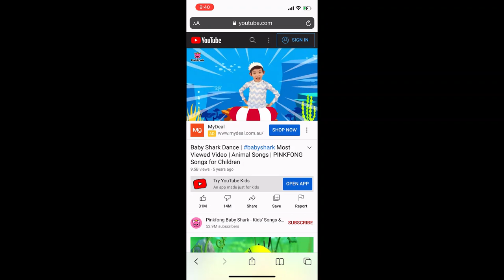BULL SHARK - Lake Macquarie